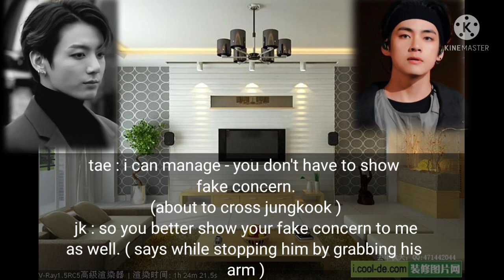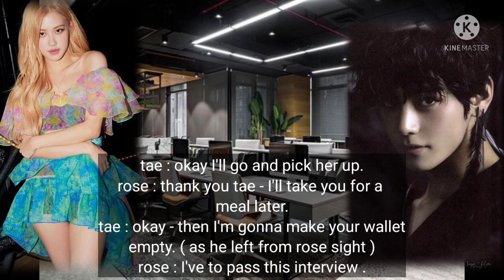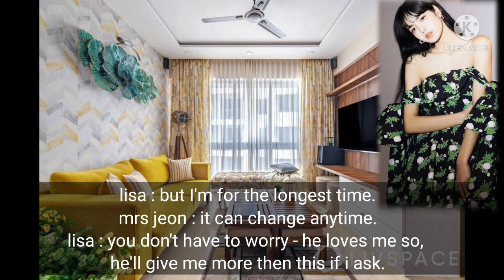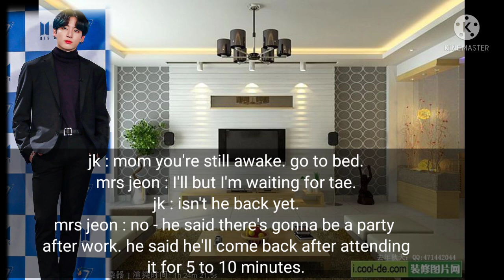Taekook ff 1shot "Doting husband" part 3